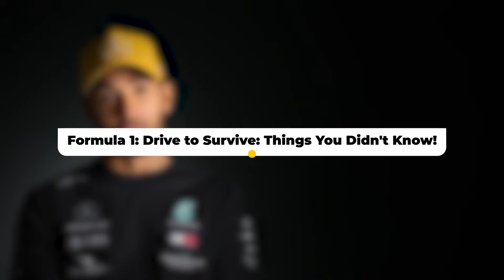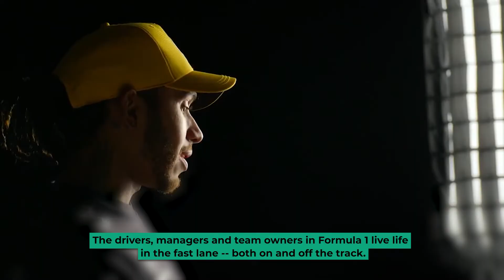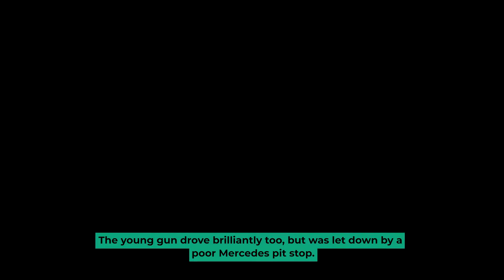Formula 1 Drive to Survive Things You Didn't Know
Hey Guys! Welcome back to the channel. Today, we will be going over the things you didn't know in formula 1 drive to survive!

Also, click the 🔔 & turn on your post notifications so you never miss an upload from us!!